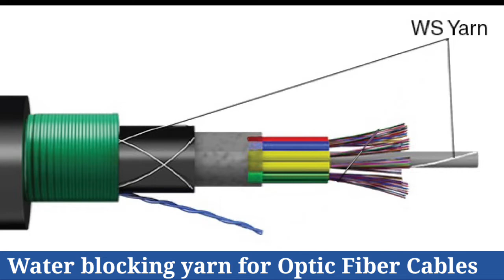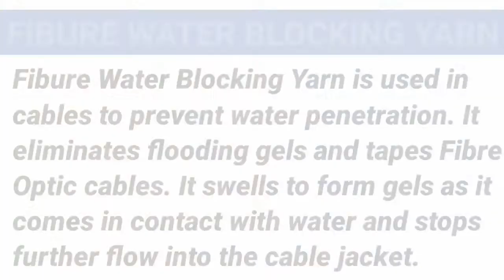Water Swellable Yarn | Water Blocking Yarn - Fibure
Mangal Chand Tubes Private Ltd.
Water Blocking Yarn
Fibure Water Blocking Yarn is used in cables to prevent water penetration. It eliminates flooding gels and tapes Fibre Optic cables. It swells to form gels as it comes in contact with water and stops further flow into the cable jacket.
It has good abrasion resistance and easy handling properties.

We build the future of fiber optical cable manufacturing.

Features:-
Fast swelling speed
Excellent water blocking property

WE OFFER
Raw materials for protecting fibre optic and copper cables
We are a team of architects and industrial researchers with more than 25 years of experience in the field. We are fully capable of delivering solutions for your cable protection needs.

Our Products :
1.Aramid Yarn
2. Binders
3. Fibreglass
4. FRP Rods
5. Glass Yarn
6. Polyester Yarn
7. Ripcords
8. Water Blocking Yarn